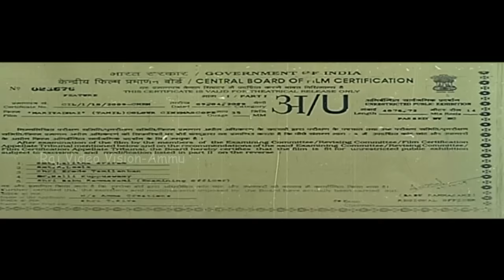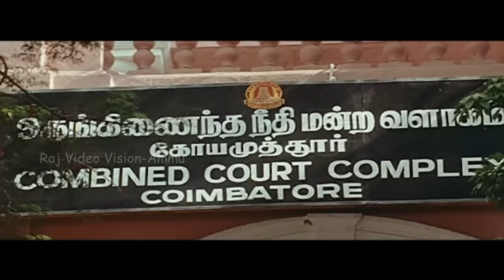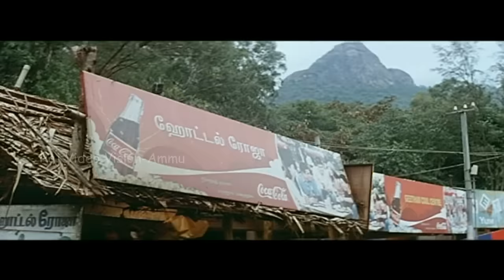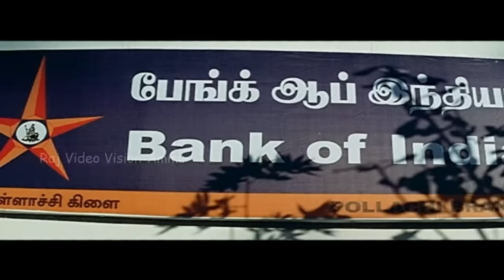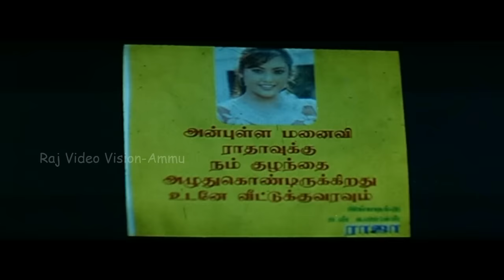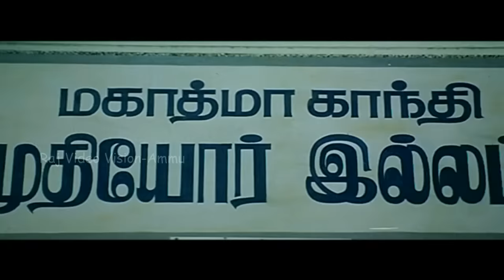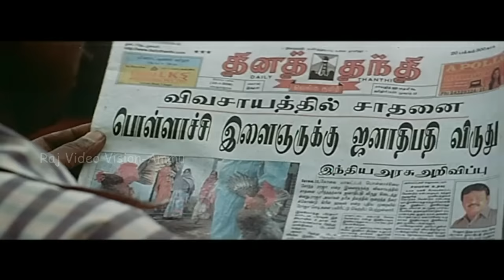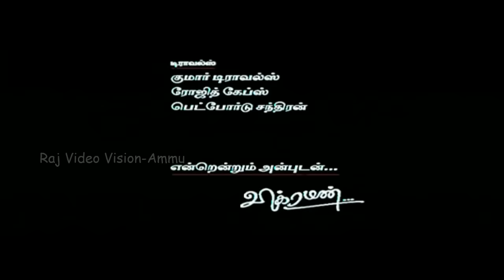Mariyadhai Full Movie HD | Vijayakanth | Meena | Meera Jasmine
Mariyadhai (Tamil: மரியாதை; English: Respect) is a 2009 Tamil family drama that stars Vijayakanth, who performs two roles, while Meena plays the lead heroine. Meera Jasmine plays another heroine character while Ambika also plays a significant role. Directed by Vikraman, the film was released on 24 April 2009 and received mixed reviews from the film critics and audience.

Starring                   Vijayakanth,Meena,Meera Jasmine,Ambika
Production
company                      Raj TV,Amma Creations
Country                   India
Language                  Tamil